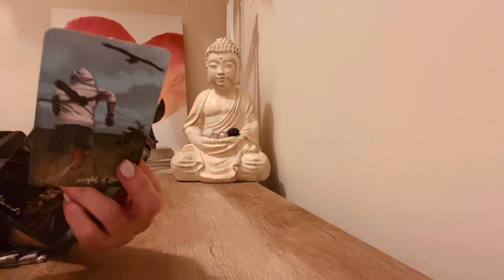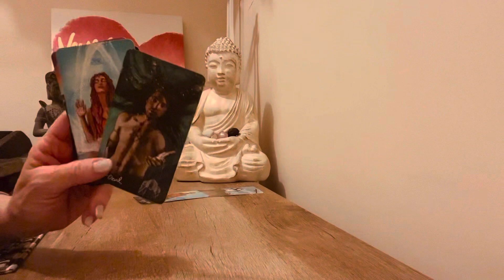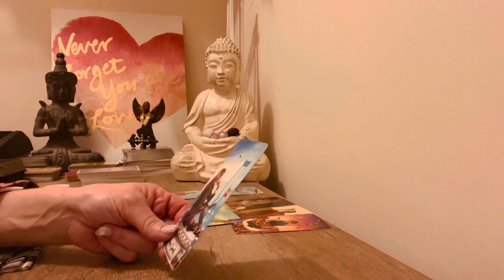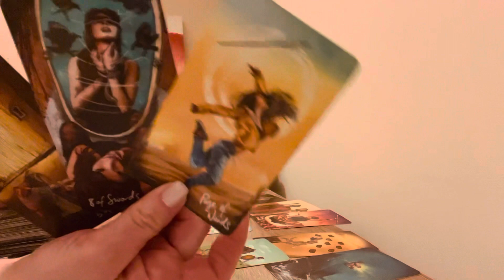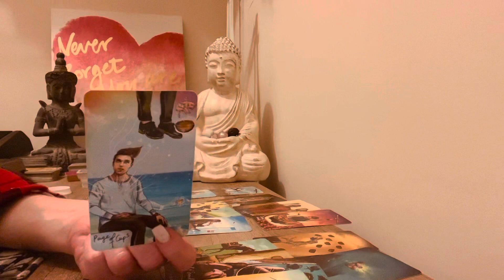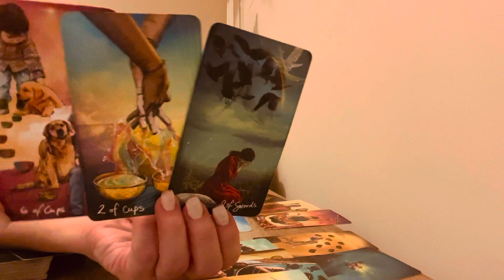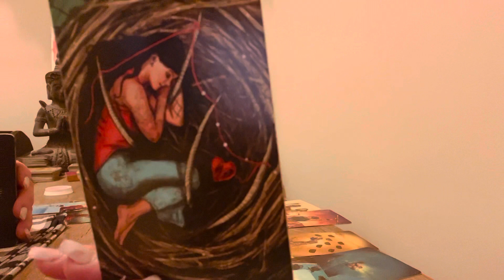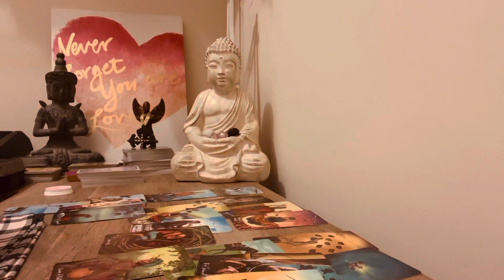Libra “❤️Love of my life, Life of my love.. You hurt me💔” March